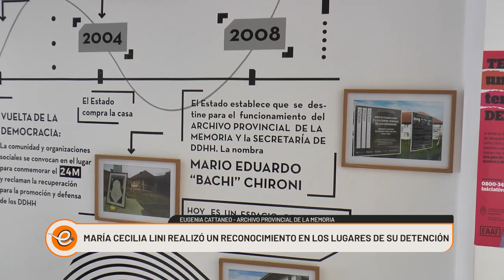MARIA CECILIA LINI REALIZÓ EL RECONOCIMIENTO DE UNO DE LOS LUGARES DE SU DETENCIÓN EN DICTADURA